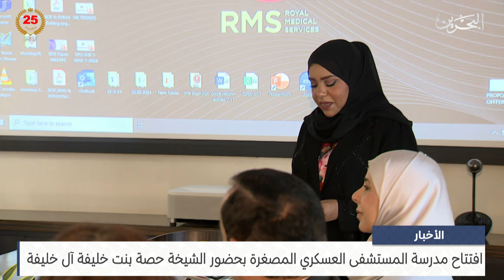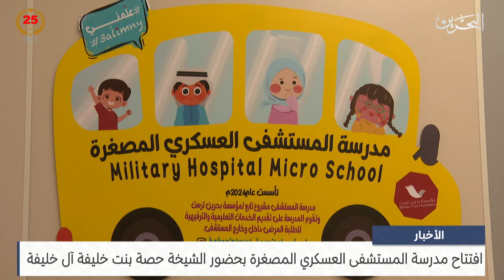البحرين مركز الأخبار : افتتاح مدرسة المستشفى العسكري المصغرة بحضور الشيخة حصة بنت خليفة آل خليفة